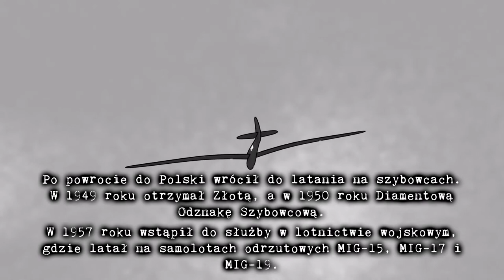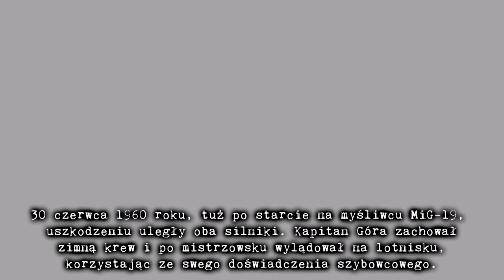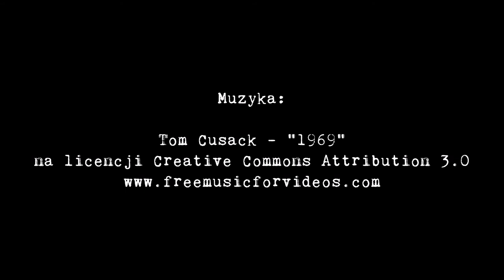Tadeusz Góra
Autorem filmu jest Paweł Łuciuk